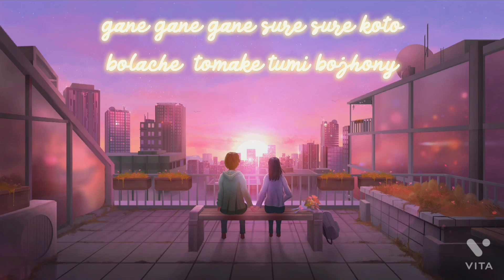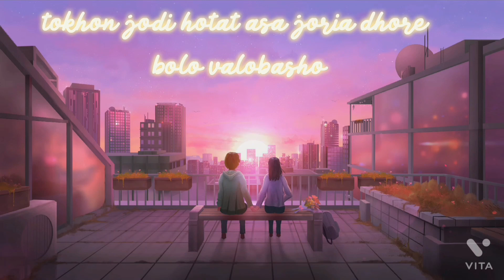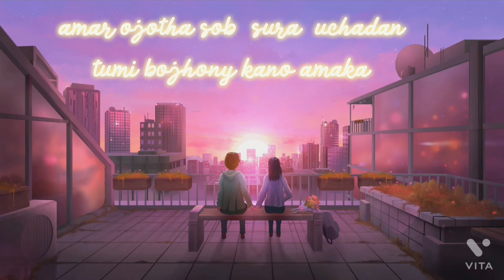lofi version ami parini tomake ❤️❤️❤️🥀🥀 3o days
lofi version ami parini tomake ❤️❤️❤️❤️